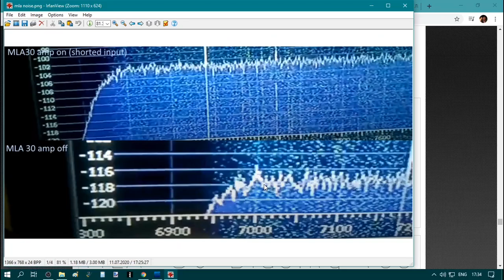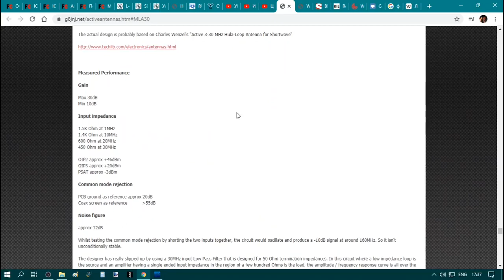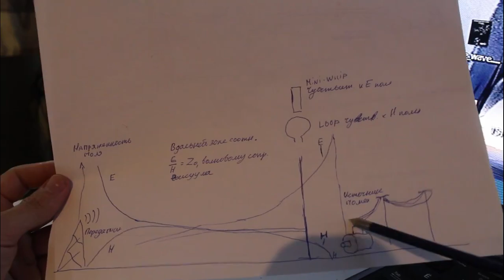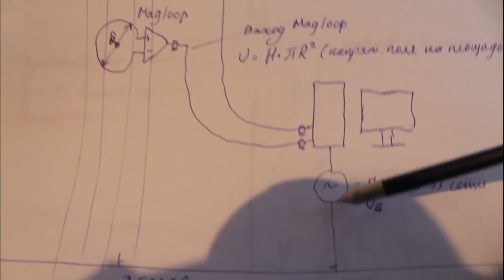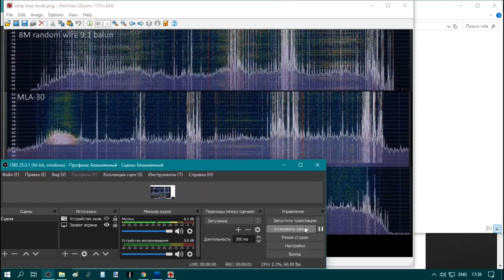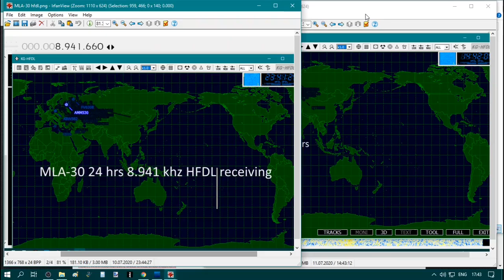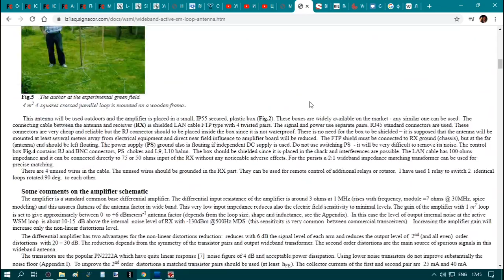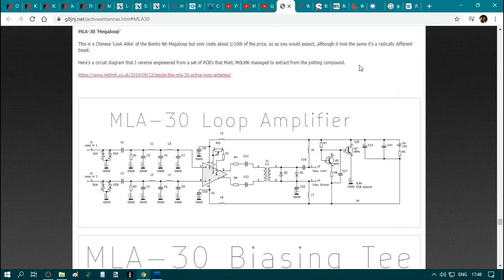MLA-30 (и немного mini-whip)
Шумы, косяки конструкции, причина малой чувствительности к местным помехам, опыт дальнего приема HFDL на mla-30 и 8 метровый лучик.
В общем и целом несмотря на косяки это неплохой девайс для тех кто не умеет паять и живет в условиях в которых не выкинуть полноразмерную антенну. Находясь рядом с питером данные с самолетов взлетавших в монголии по HFDL на нее и rtl sdr я ловил, как и метеофаксы из Нортвуда.